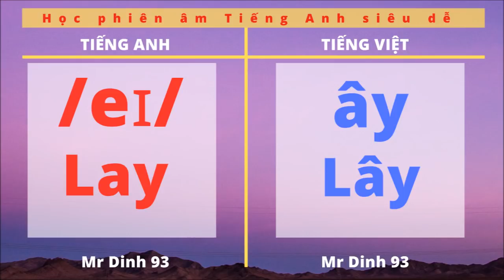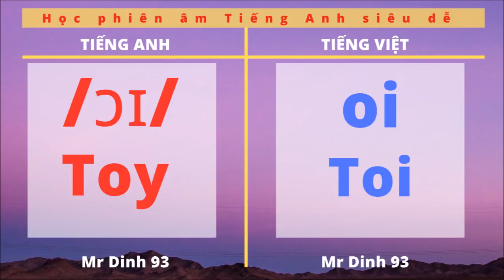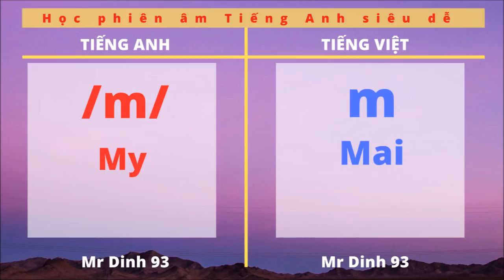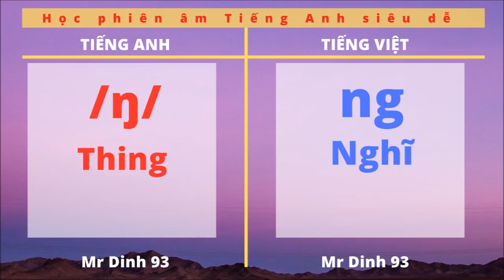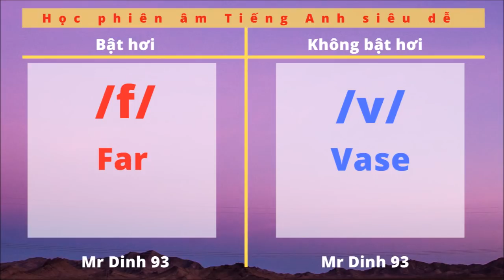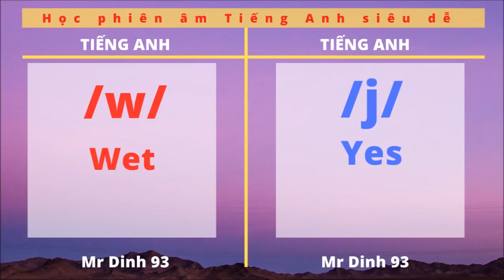Phần 93: Thuộc lòng bảng PHIÊN ÂM TIẾNG ANH trong 5 phút ( ENGLISH IPA)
Video chứa các âm tương đồng giữa Tiếng Anh và Tiếng Việt với mục đích giúp mọi người dễ học và dễ nhớ. Các so sánh chỉ mang tính tương đối.